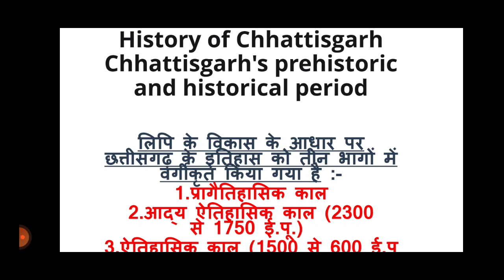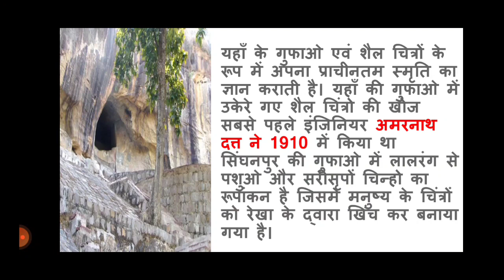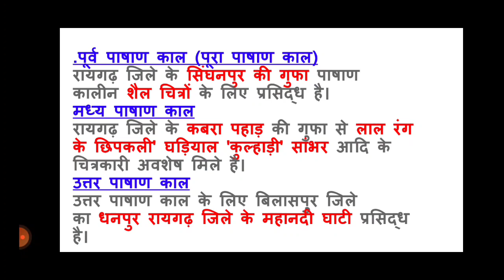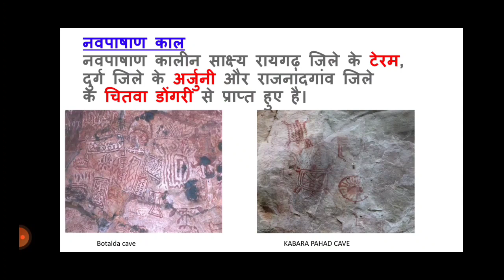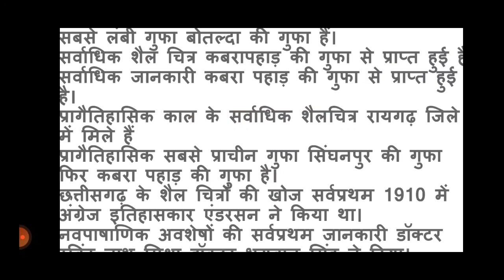छत्तीसगढ़ का प्राचीन इतिहास पाषाण काल stonge age of chhattisgarh, complete cg history cgpsc cgvypam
sichaivibhagbharti2020
g vyapam syllabus 2022
cg  revenue inspector adeo hostal wardenbharti 2022
cg vyapam ri 2022
cg vyapam ri bharti 2022
cg patwari bharti notiﬁcation
cg patwari bharti notiﬁcation 2022
patwari bharti notiﬁ
how to crack cg patwari without coaching
cg patwari online classes 2022
chhattisgarh hostel wardenexam syllabus 2022
 cg ri new syllabus 2022
cg ri vacancy 202 syllabus
cg hostel warden
cg patwari maths class
cg vyapam mathsclasses
cg patwari maths classes 2022
cg patwari class 202
cg patwari online classe 2022
cg patwari maths